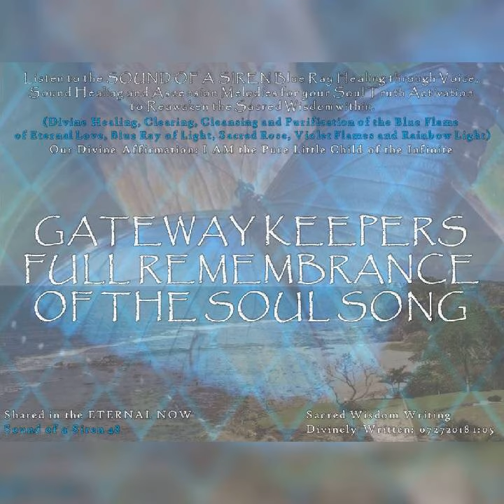GATEWAY KEEPERS FULL REMEMBRANCE OF THE SOUL SONG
💙PURPOSE of the Youtube Channel:
Listen to the SOUND OF A SIREN Blue Ray healing through voice, sound healing and ascension melodies for your soul truth activation to reawaken the sacred wisdom within

and Divine Activations:
💙(Sophie DivineFeminine)

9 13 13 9